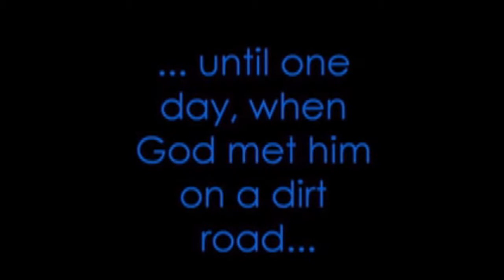Music Inspired by The Story - A Music Video for Jeremy Camp's song "Move in Me"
Crossroads Fellowship Church, Augusta, GA. From our musical drama based on "The Story". We made this video and projected it on the walls behind the stage while our singer sang onstage.